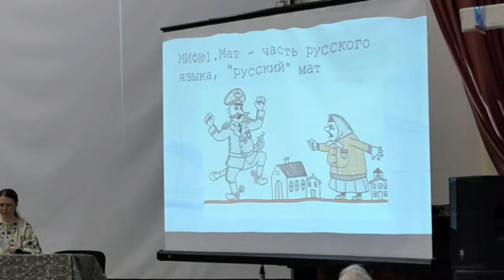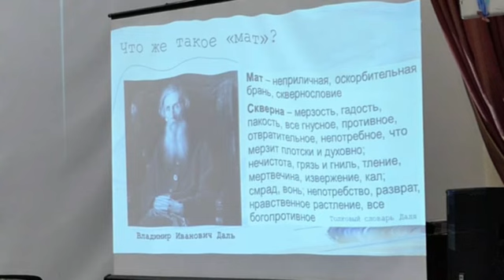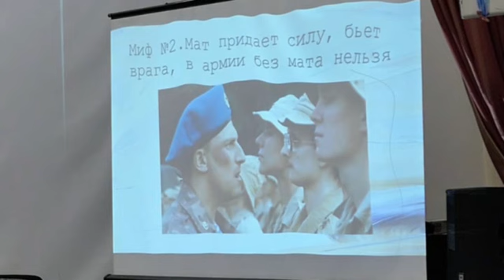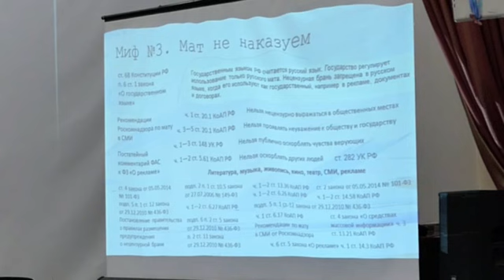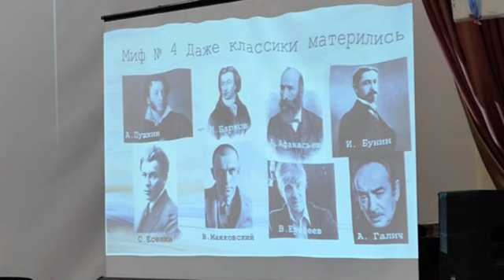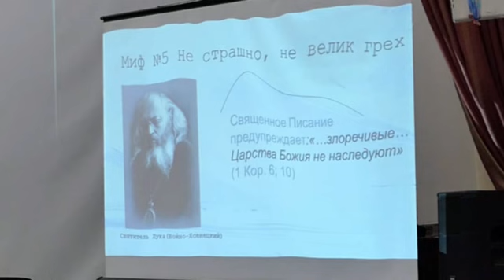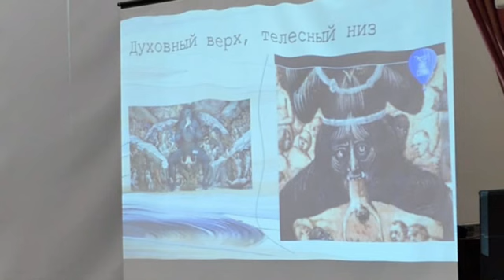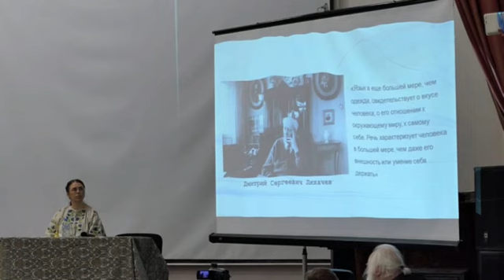Элина Юрьевна Жгутова, «Нецензурная брань как угроза национальной безопасности».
Элина Юрьевна Жгутова ,
член научно-экспертного совета при подкомитете Совета Федерации по семейному и конституционному праву.
«Нецензурная брань как угроза национальной безопасности».

Доклад на XIII научно-практической образовательной
конференции «Православная русская школа: традиции, опыт, возможности, перспективы»